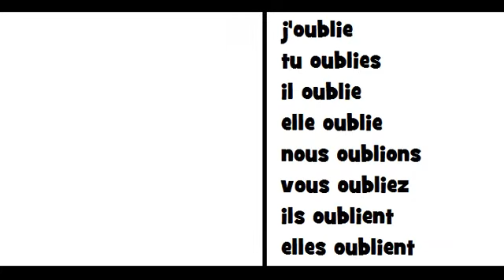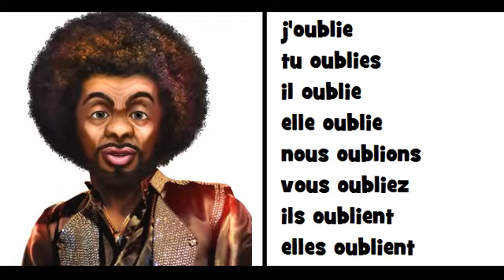♬♬ COMPTINE GRAMMATICALE = Le verbe oublier ♬♬